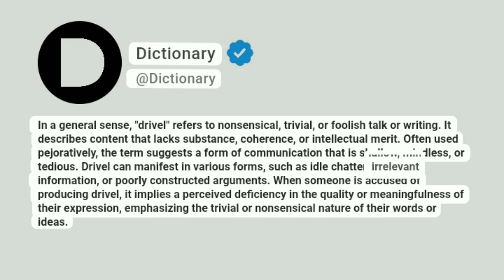Drivel Meaning In English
In a general sense, "drivel" refers to nonsensical, trivial, or foolish talk or writing. It describes content that lacks substance, coherence, or intellectual merit. Often used pejoratively, the term suggests a form of communication that is shallow, mindless, or tedious. Drivel can manifest in various forms, such as idle chatter, irrelevant information, or poorly constructed arguments. When someone is accused of producing drivel, it implies a perceived deficiency in the quality or meaningfulness of their expression, emphasizing the trivial or nonsensical nature of their words or ideas.